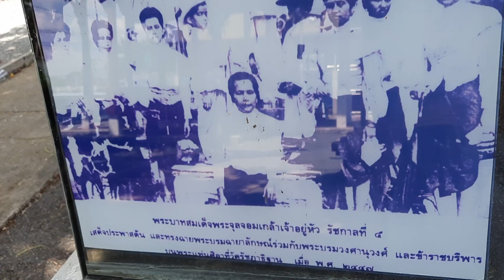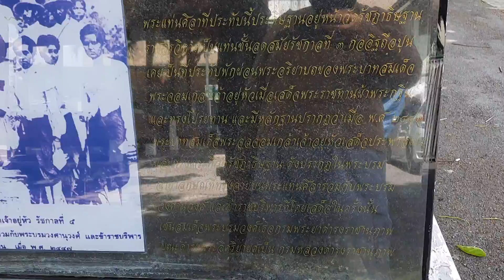วัดเงิน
วัด